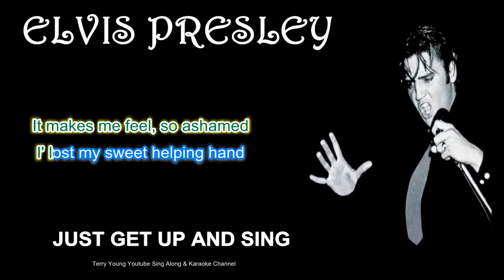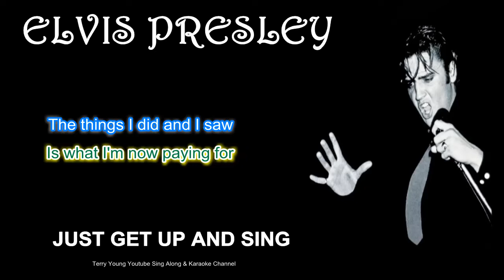Elvis Presley One Night Of Sin Sing Along Lyrics